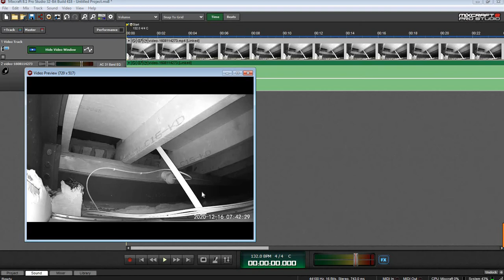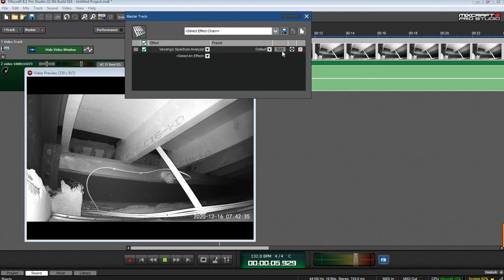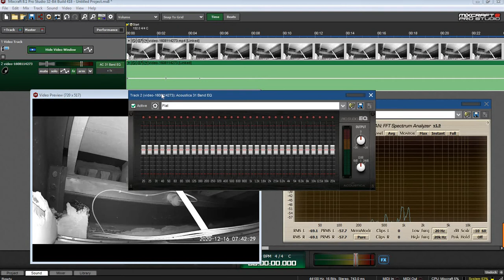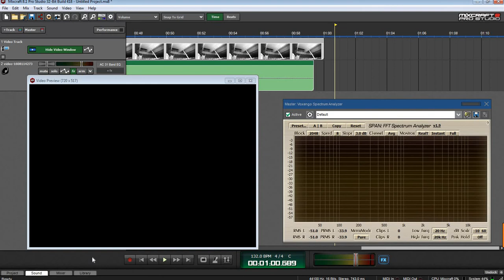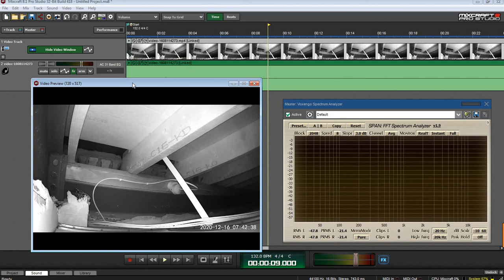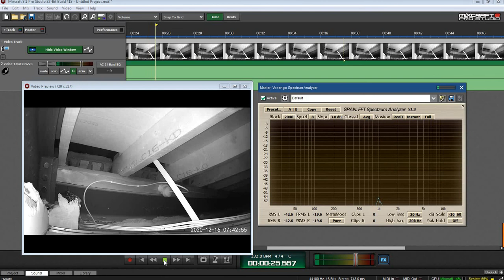213 | 16th December 2020 07.42hrs. CCTV alarm. Above false ceiling area. Unexplained sounds. CHESTER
Movie 213 | 16th December 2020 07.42hrs. CCTV alarm. Above false ceiling area. Multiple sounds and noises. Nothing visual seen or detected. Unexplained.